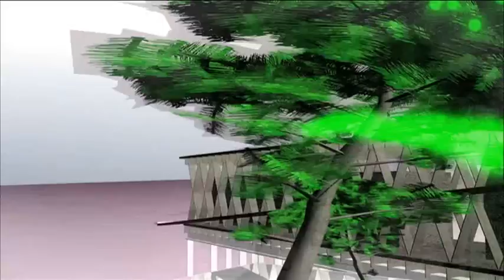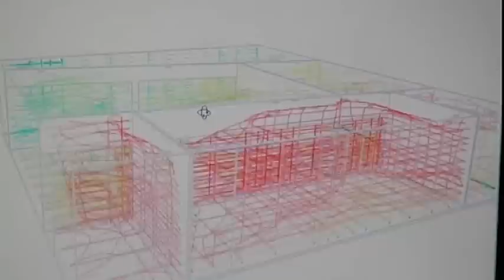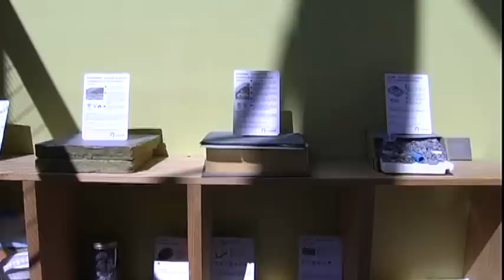Nobatek - Technologie, construction et aménagement durables 2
NOBATEK est un centre de ressources technologiques qui développe ses activités de recherche appliquée et ses prestations de service dans les domaines de l'aménagement et de la construction durables.

Vidéo réalisée par la CABAB (2011)